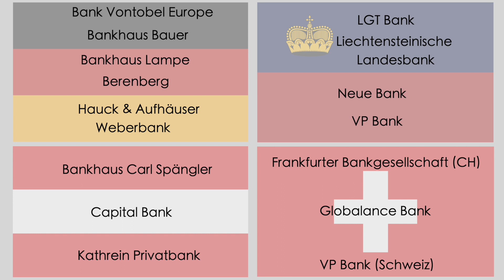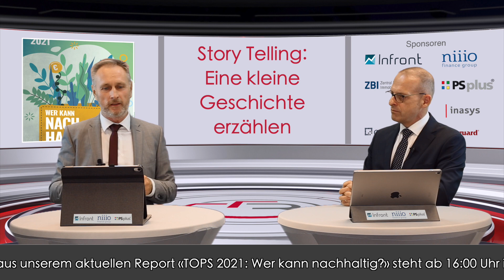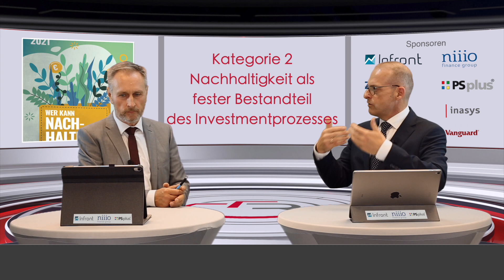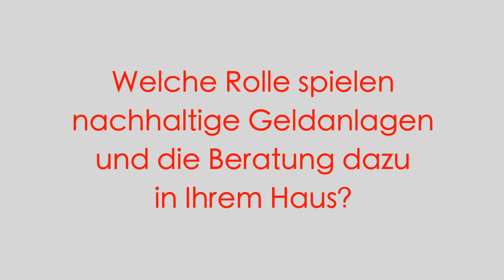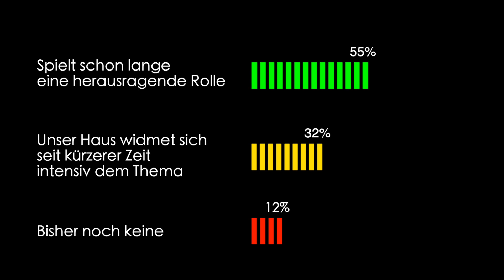Der 17. Private Banking Gipfel - Teil 2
Wer sind die besten und nachhaltigsten Vermögensmanager im deutschsprachigen Raum? Dieser Frage ist die FUCHS | RICHTER PRÜFINSTANZ hartnäckig nachgegangen. Am 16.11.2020 wurde der Sieger auf dem digitalen Private Banking Gipfel bekanntgegeben. Für all diejenigen die nicht dabei sein konnten und auch für diejenigen, die das Event noch ein mal sehen möchten, gibt es hier den zweiten Teil der Veranstaltung. Im zweiten Teil geht es insbesondere um das Prüfverfahren und den Beauty Contest.

Hier geht es zur Ewigen Bestenliste - der besten Vermögensmanager im zeitlichen Verlauf

Auf der Seite finden Sie in der Randleiste die Linksammlung zu Wissenswertem und Hintergründigem zum Markttest TOPS der FUCHS | RICHTER PRÜFINSTANZ

Die Homepage der FUCHS | RICHTER PRÜFINSTANZ erreichen Sie über diesen